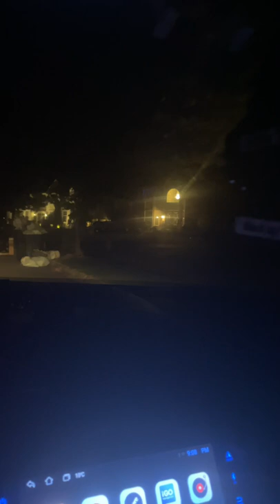Not An Obsession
This is to only become friends with Lance Stewart go get your merch at lance210.com, but all seriousness acknowledge me Lance